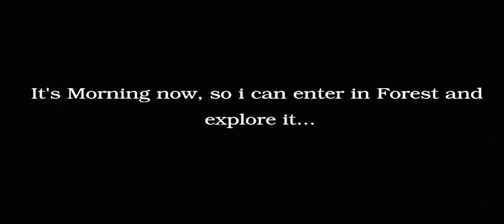Slendrina: The Forest In Good Morning Full Gameplay